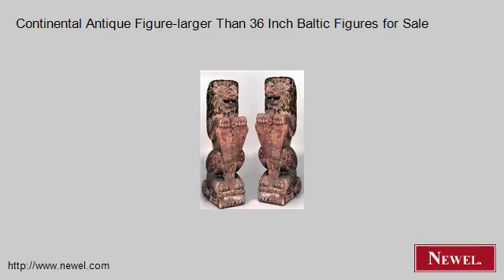Continental Antique Figure-larger Than 36 Inch Baltic Figure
- Newel.com: Continental Antique Figure-larger Than 36 Inch Baltic Figures for Sale (Newel Art and Antiques, New York City)